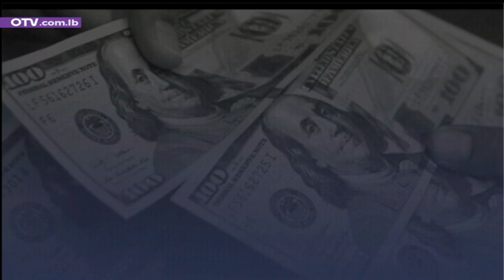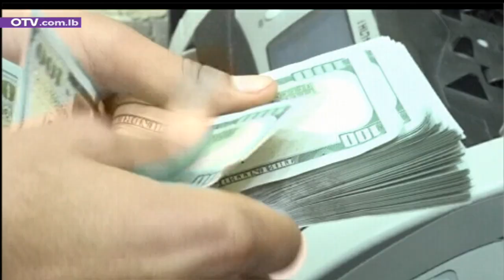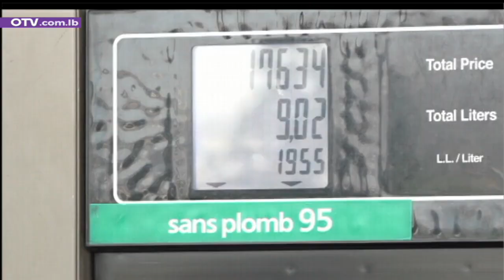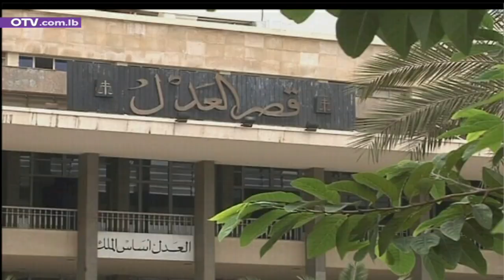أخبار المساء - الإثنين 10 أيار 2021 مع غريس مخايل